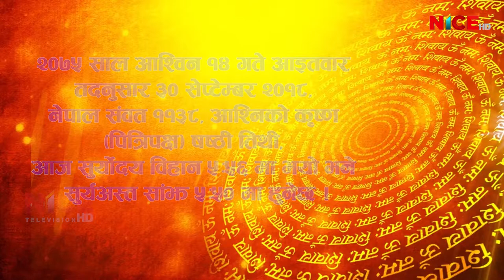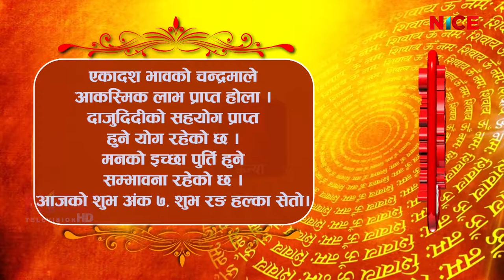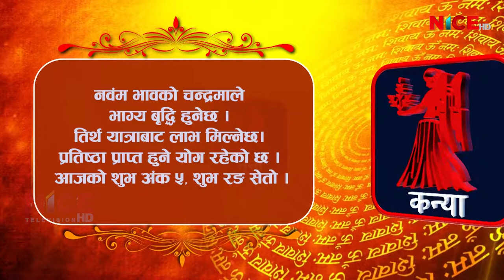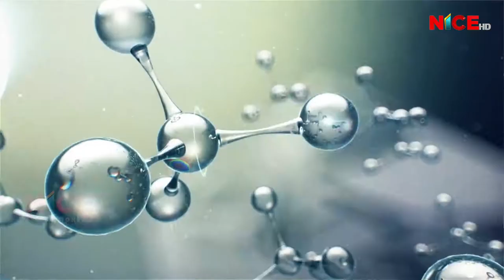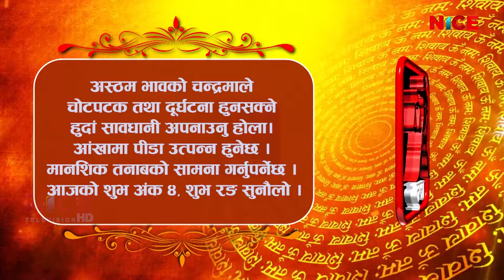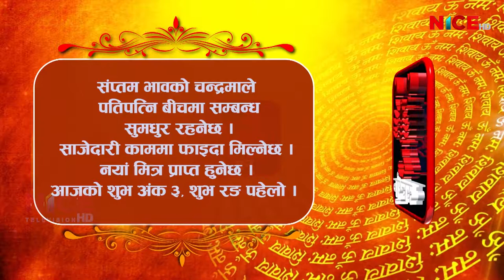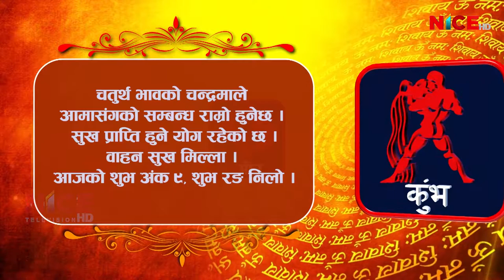Shubham Bhavishya || Daily Horoscope || २०७५ आश्विन १४ || NICE TV HD